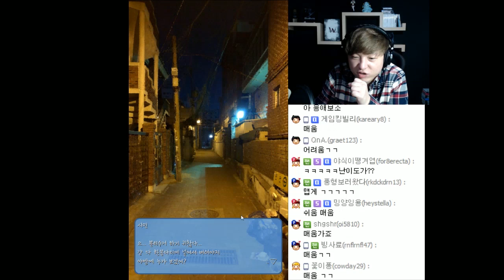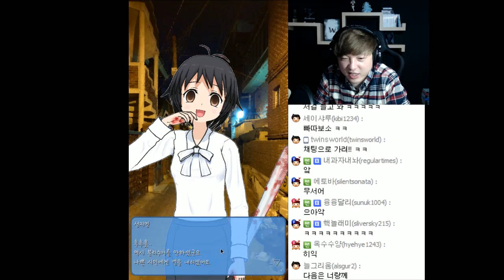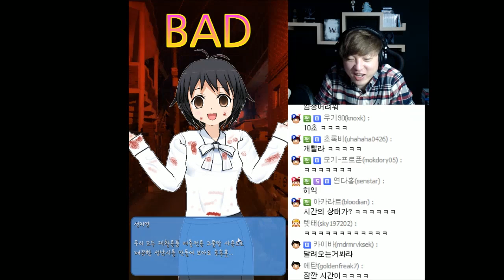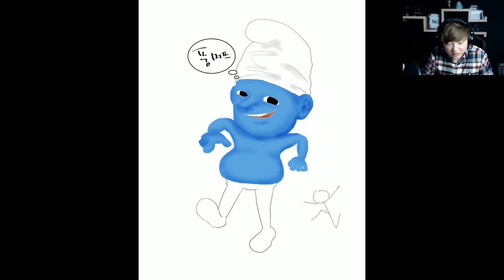분리수거 그녀 공포공익광고게임 - 성남시 분리수거 캐릭터 동인게임